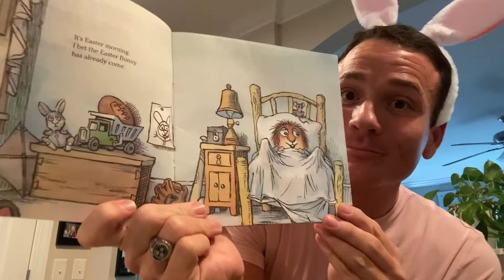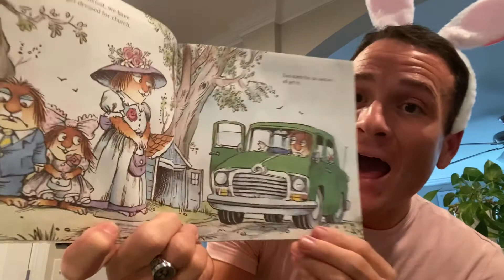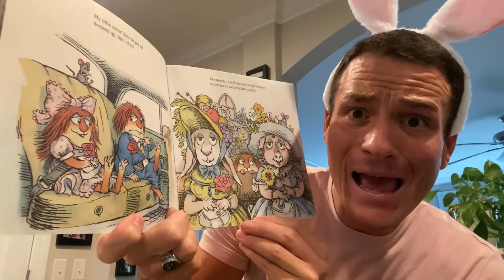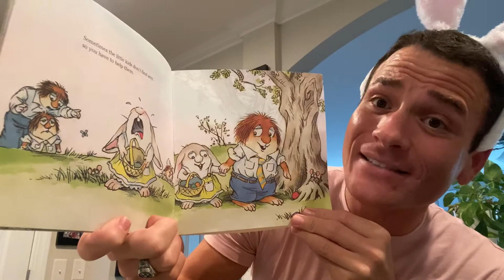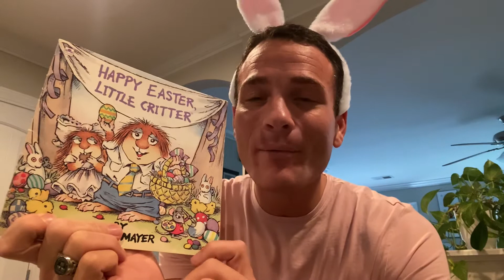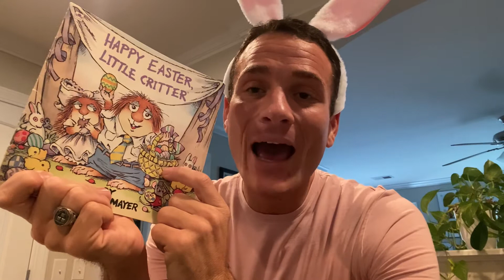Week 4, Night 5 Read Aloud with Dr. Ivey during School Closure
Happy Easter, Critter! Join me on our last night of week four’s read-aloud adventures by following Critter's Easter family traditions...filled with traditions such as waking up early to see what the Easter bunny left behind, dying eggs, having a massive egg hunt, going to church, spending time with family, and eating a big feast!